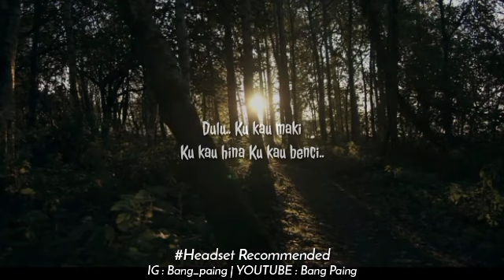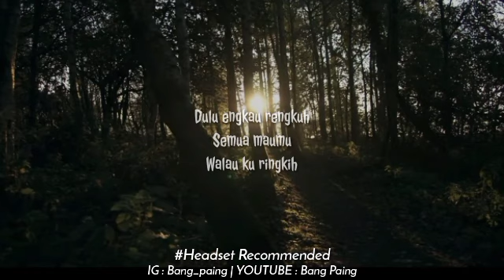DULU - DANAR WIDIANTO | X FACTOR INDONESIA 2021 ( REGGAE VERSION )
Lirik :

Dulu..
Ku kau maki
Ku kau hina
Ku kau benci..

Dulu..
Kau injaki
Harga diri
Ku tak sempurna

Akan.. Ku buktikan
Kan ku lawan
Takkan terhenti

Akan ku buktikan
Ku takkan mati
Karena dibully

Dulu engkau rengkuh
Semua maumu
Walau ku ringkih

Dulu kau berkuasa
karena harta
Bapakmu punya